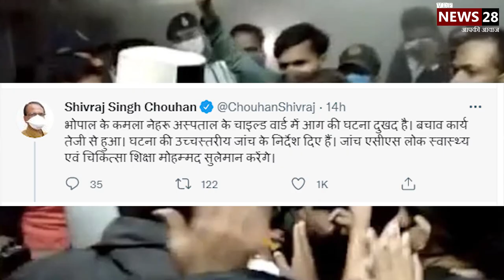Bhopal hospital fire - Hamidia Hospital में लगी आग, 4 बच्चों की मौत, बचाए गए 36 नवजात I Latest News